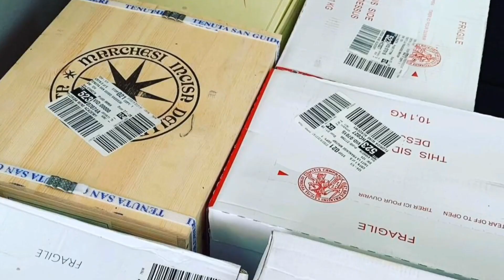2019 in Review - Florida Wine Academy.